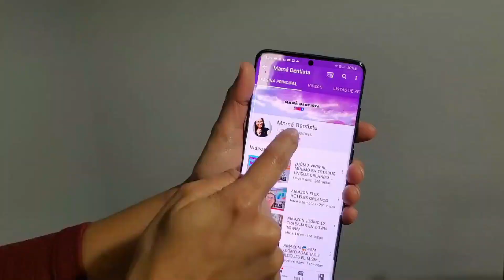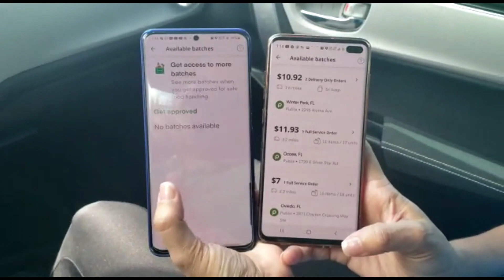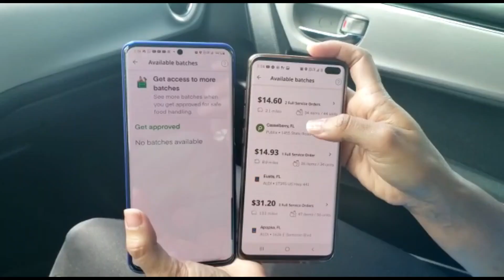RATING EN INSTACART📉 DE QUIEN ES LA CULPA?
Hola amigos por acá les dejo el video de cómo nos está afectando el raiting injustamente. porque.Instacart les cree más a los clientes que a nosotros. Deberían tomar cartas en el asunto y esperar la respuesta.de cada uno de nosotros en cuanto a lo que el cliente dice. Comenta si te ha pasado igual y comparte con amigos y familiares.